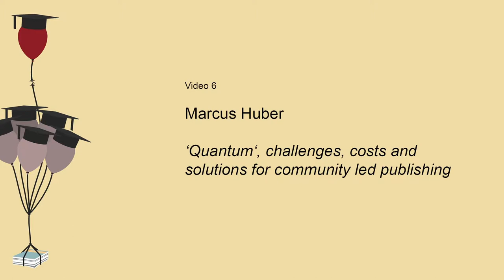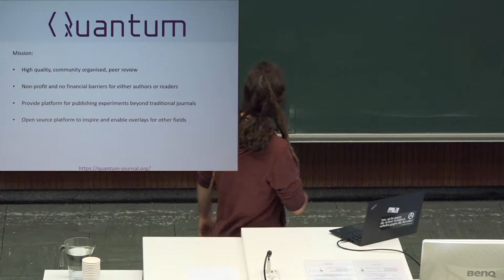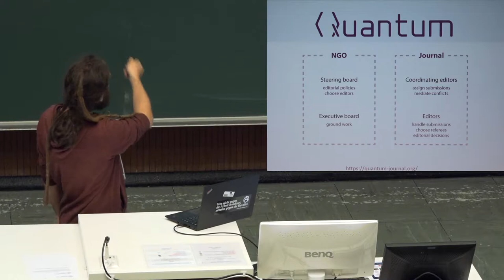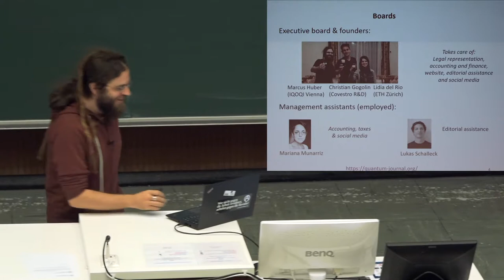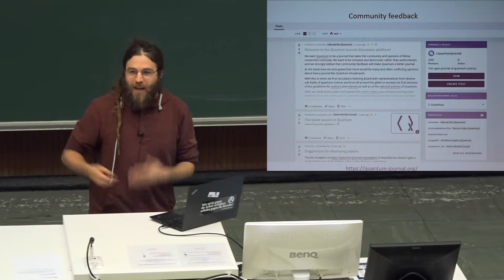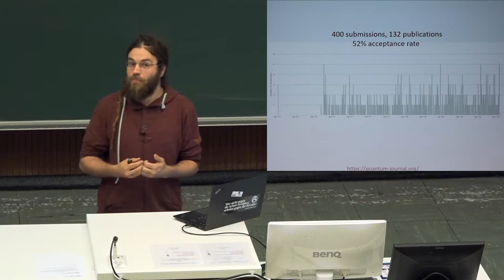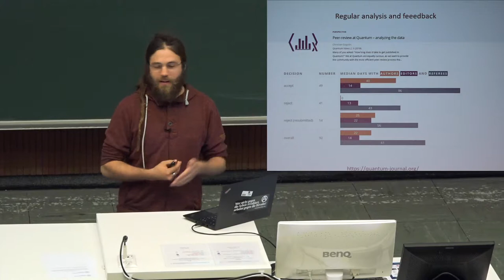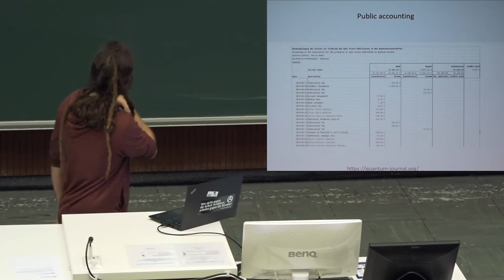Rethinking Academia 1: Marcus Huber - Challenges, costs and solutions for community led publishing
In this talk, Marcus Huber briefly introduces the governing structure of the non-profit and open access peer-reviewed journal ‘Quantum‘, and shows some statistics from 2+ years of experience as well as the challenges we faced and overcame.